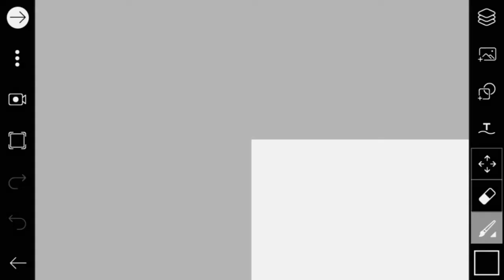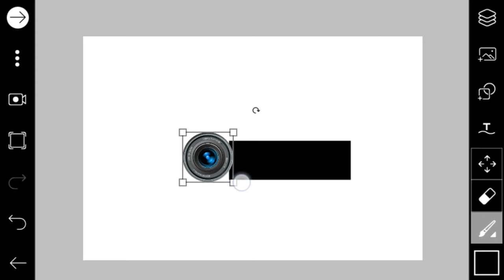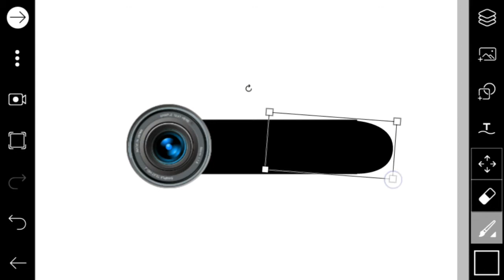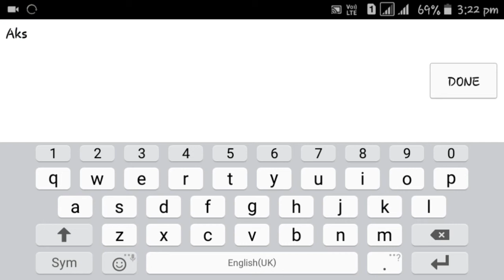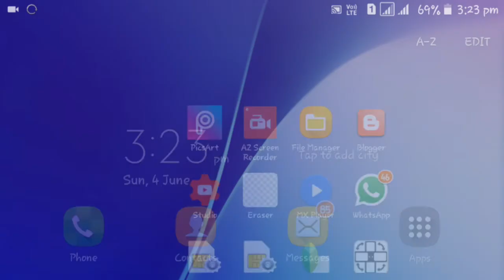picsart cb editing logo | picsart se cb editing ka logo kese banaye hindi/urdu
picsart cb editing logo |

STOCKS